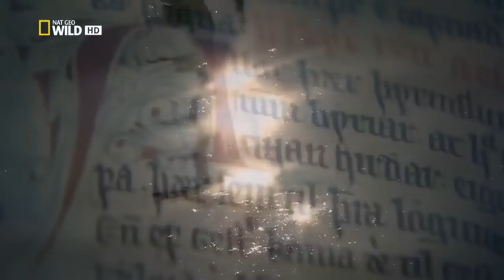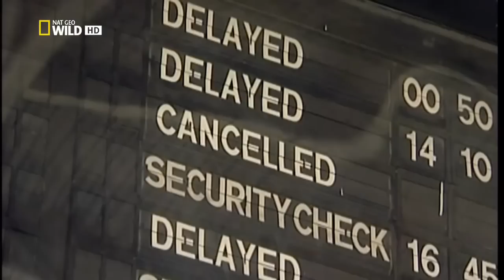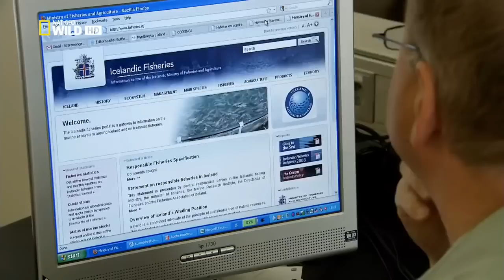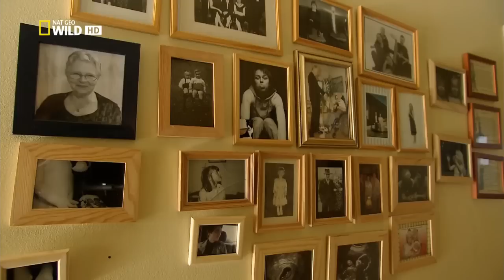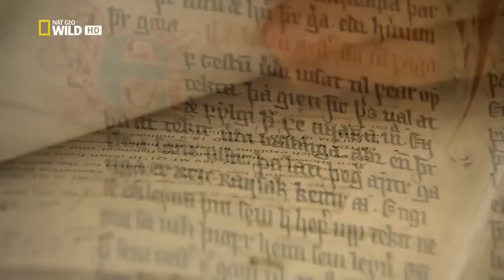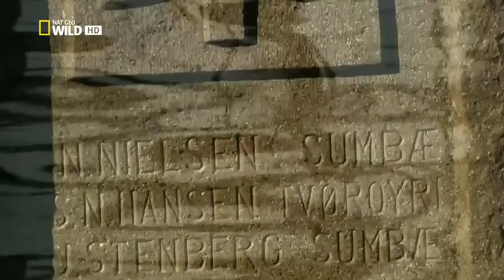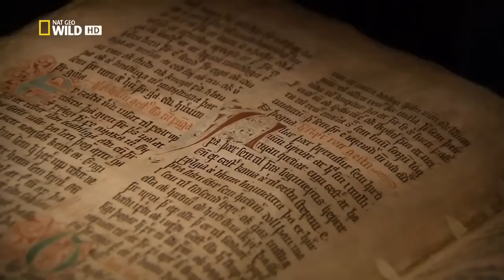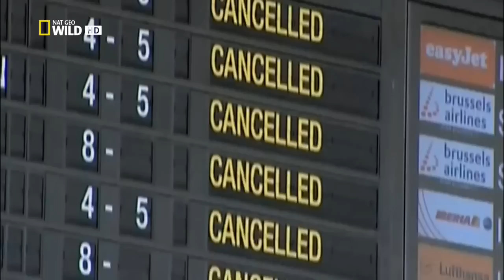Nat Geo Wild HD Islands Iceland Nature History Documentary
National Geographic HD Documentary, Nat Geo Wild, Nature & Wildlife Islands: Iceland.

Nat Geo Wild HD Islands - Iceland Nature History Documentary Astounding geological forces define Iceland – but just as its volcanoes have continued to erupt, .

national geographic video,nat geo wild hd nat geo wild 2015 nat geo wild canada nat geo wild (tv network) nat geo wild russia nat geo wild animals nat .

Nat Geo Wild HD Islands - Cyprus Nature History Documentary An island of date palms, turquoise waters and antiquities, cut in half by ancient political divisions.